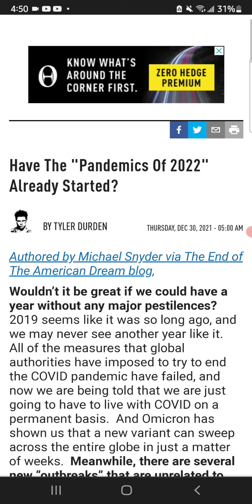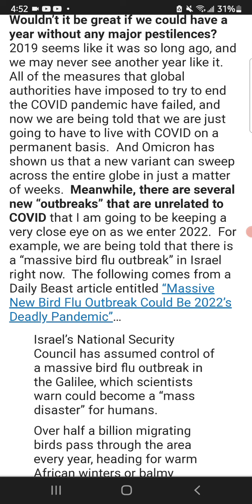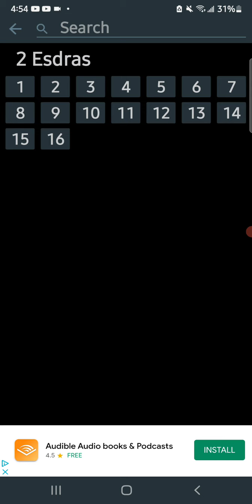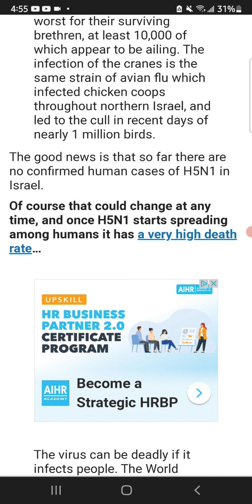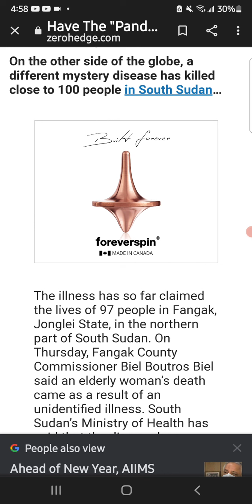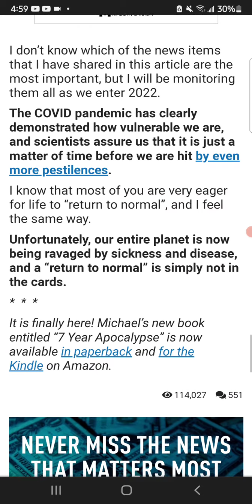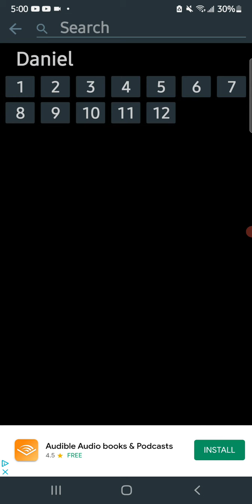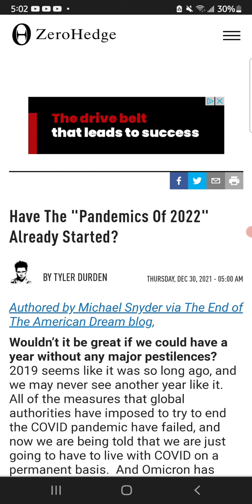Have the "Emics" of 2022 started?